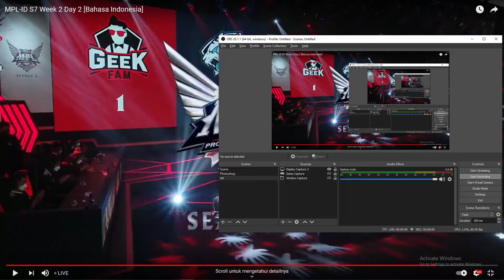MATCH 3 EVOS VS GEEK FAM!!! EVOS DIBANTAI Ni BOSS!!! MPL SEASON 7!!!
MATCH 3 EVOS VS GEEK FAM!!!